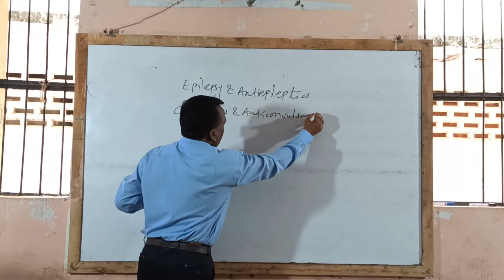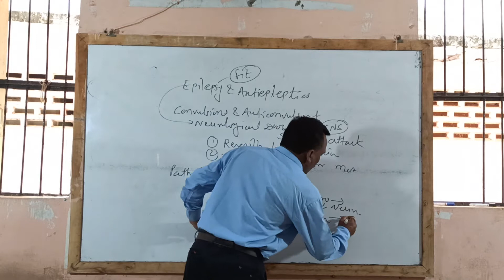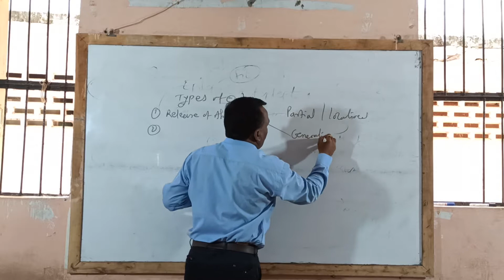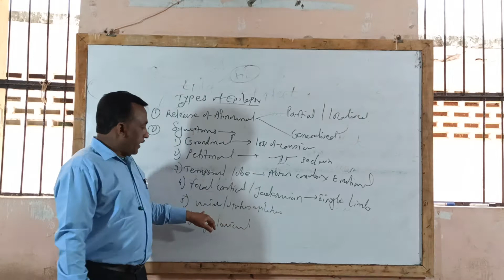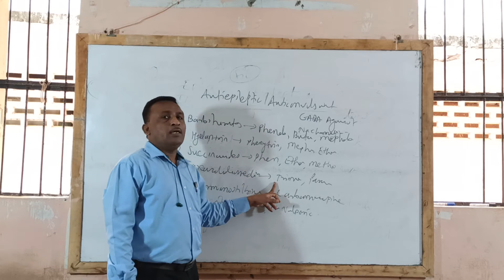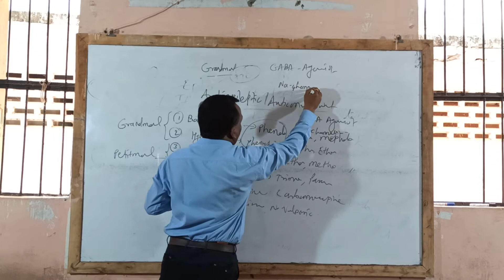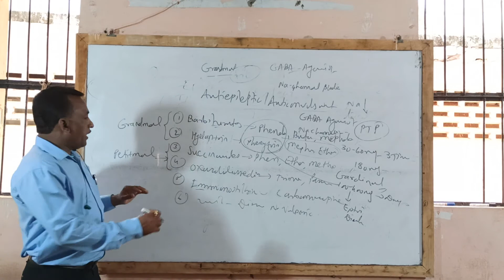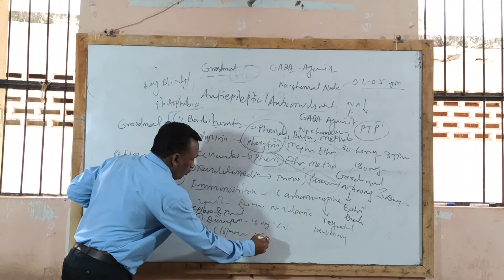Epilepsy & Antiepileptic Drugs Convulsion & Anticonvulsant Drugs (Full Chapter) 💯💯